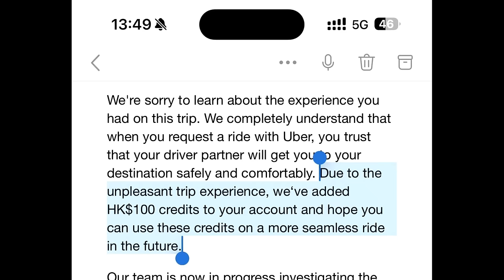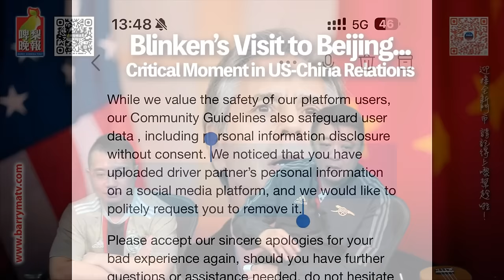啤梨頻道 20240424 P3 波子司機call拖車北上救駕然後放飛機仲開口埋口「大家香港人」正冚家剷！/趕盡殺絕！打擊跨境白牌車 4司機各涉3罪被捕！/Uber的士司機余子富「趕客落車」事件更新！